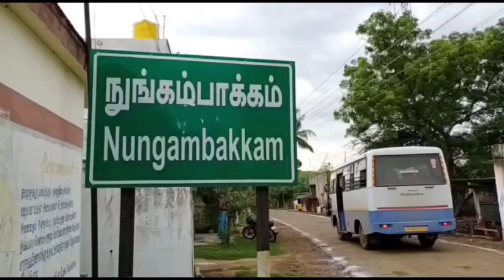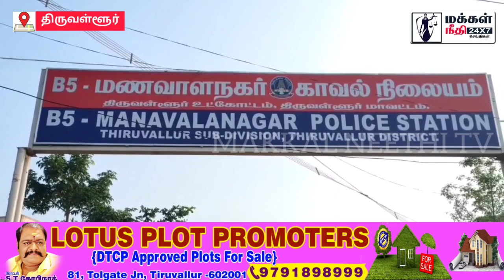திருவள்ளூர் அருகே சுமார் 17லட்சம் நகை திருட்டு : பூட்டியிருந்த வீட்டில் திருடர்கள் கைவரிசை